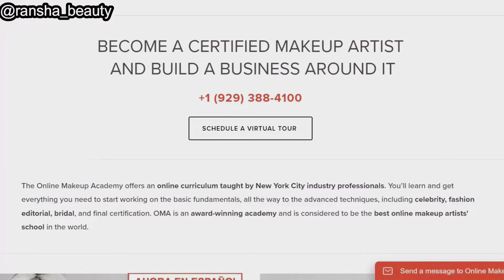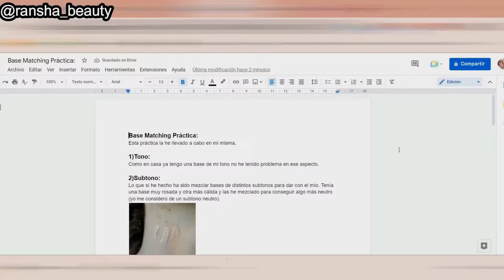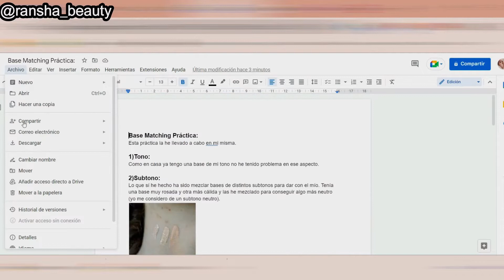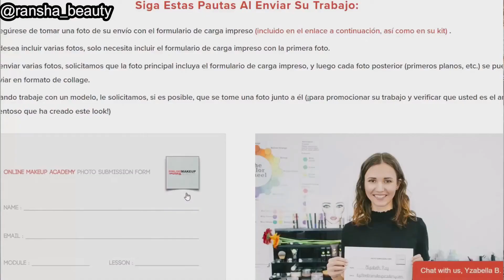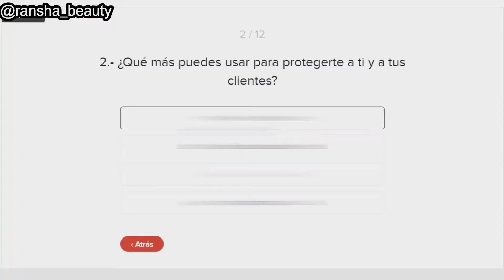como SER MAQUILLADORA profesional 🤔 con Online Makeup Academy review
🧡DESCUBRE como SER MAQUILLADORA PROFESIONAL cuándo quieras y desde donde quieras. Te comparto MI OPINIÓN HONESTA de mi EXPERIENCIA formándome en ONLINE MAKEUP ACADEMY.

✨LINKS✨
👉🏻Online Makeup Academy:

RANSHA$100OFF